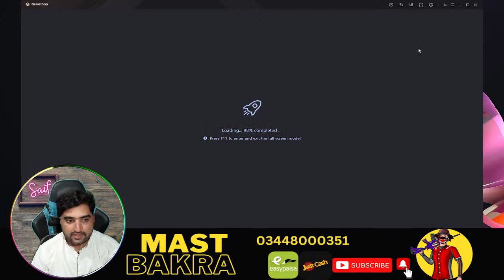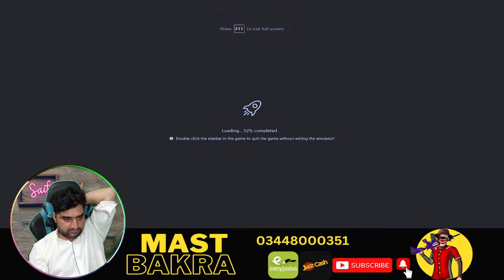My Broadcast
My name is MUHAMMAD SAIF UR REHMAN, you know me as RYK Star Saif and I'm a Gamer!
I Stream BGMI regularly.

🔴Live Stream Timing🔴